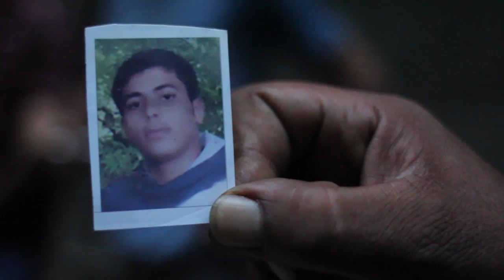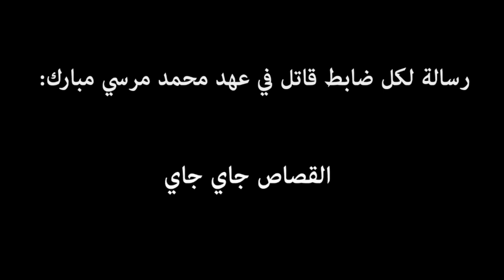بيسموه إبليس الجيزة، مش هو بيلم الأرواح؟ The Devil of Giza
يوم ٢٤ سبتمبر قام الظابط هشام عبدا لجواد بالاعتداء على  سعد سعيد بالضرب متهمًا له بتهم لم يرتكبها. بعد عدة ايام من التعذيب تحت الاحتجاز في القسم، فارق سعد سعيد الحياة. عائلة سعد و أصدقاءه قاموا برفع قضية ضد الظابط الذي عذبه حتى القتل، الظابط يسمي نفسه: "أبليس الجيزة".

قبلها بأقل من شهر، قام ظابط آخر من نفس القسم في الجيزة بقتل بائع جائل اسمه مصطفى عيد بضرب النار الحي بدم بارد تحت مرأى الجميع في الشارع. ومنذ هذا اليوم يقوم ظباط و عساكر قسم الجيزة بتهديد أصدقاء و اسرة مصطفى لكن أسرته و أصدقائه مُصِرّين على استرداد حقه.

داخلية محمد مرسي، مثل داخلية مبارك، ما بتحميناش، فقط تعذبنا ، ترهبنا و تقتلنا. القصاص جاي جاي.

On September 24th Hesham Abd al-Gawwad, a Giza police detective, beat up a young accountant, Saad Sa'id, accusing him of a crime he did not commit. A few days later, after continuous torture in prison, Sa'id died. His friends and relatives have embarked upon a court case against Abd al-Gawwad, who calls himself the "devil of Giza".

Less than a month earlier, the same Abd al-Gawwad had shot dead Mostafa Eid, a street vendor in cold blood. Since then members of the police have continuously threatened Mostafa Eid's friends and relatives, but they are relentless and refuse to stay quiet about his murder.

Mohamed Morsi's police, like those of Mubarak before him, are there not to serve the population but to terrorize, torture and murder us.

But retribution is coming.